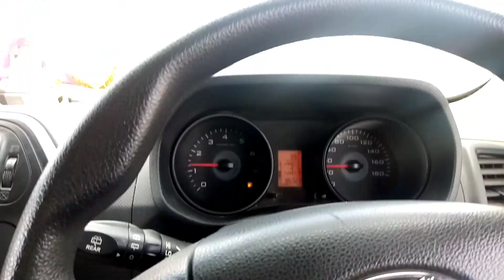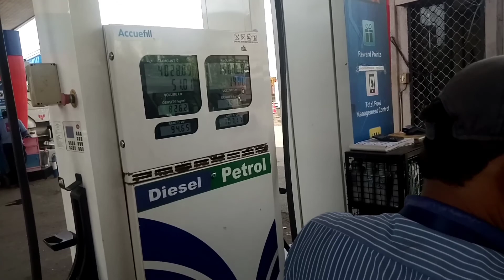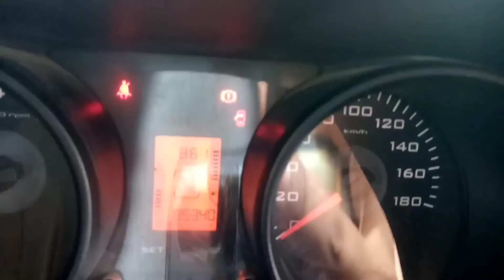funniest roads trip with friends | tuv300 road trip part 1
tuv 300 break down during road trips and happiest road trip with friends mumbai  to mp